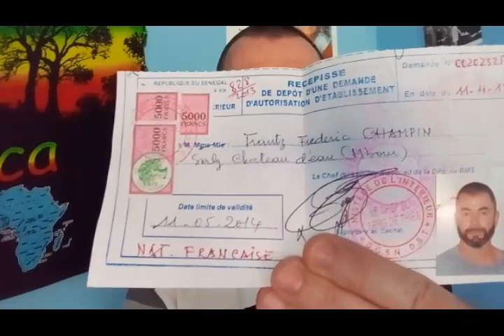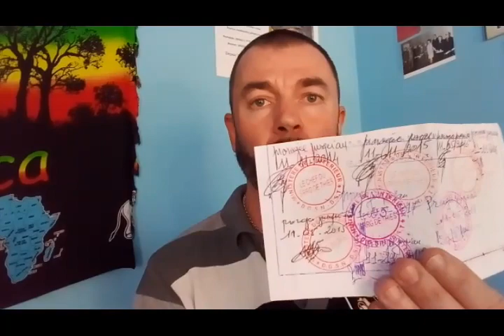Obtenir une carte de séjour Sénégalaise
BMS de Thiès
Documents requis pour obtenir une carte de séjour (carte d'identité d'étrangers) :
Demande manuscrite adressée au Ministre de l'Intérieur.
Extrait du casier judiciaire du pays d'origine -3 mois.
Extrait de naissance -3 mois.
Certificat de visite et de contre visite médicale.
Photocopie du passeport.
Justificatifs des moyens de subsistance.
1 timbre fiscal de 15 000 Fcfa.
3 photos d'identité.
Une caution de rapatriement de 75 000 Fcfa à verser au Trésor public.
Voilà les documents nécessaires.
Sous réserves d'éventuelles futures modifications.
A bientôt pour une prochaine vidéo :)
Frantz